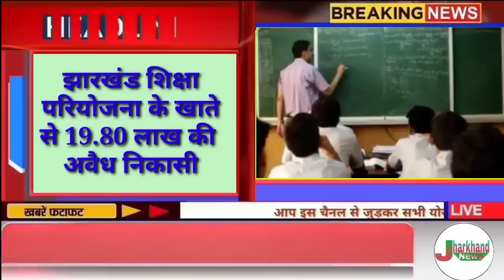संध्या सामाचार 28 जुलाई 2023 झारखंड की ताजा खबर ।। Today Jharkhand News, Jharkhand Breaking News